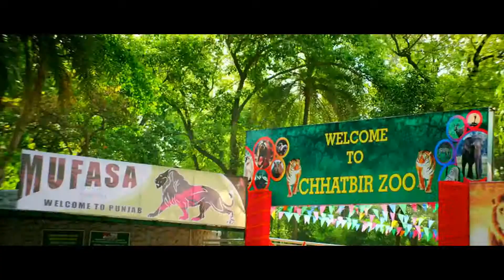Akshay Kumar Comedy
Akshay Kumar Comedy scene from singh is bling